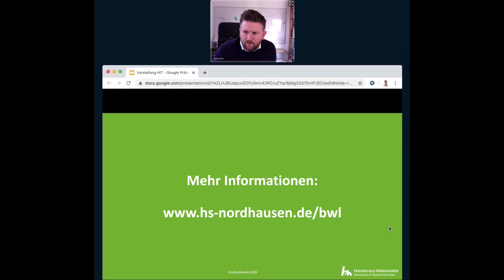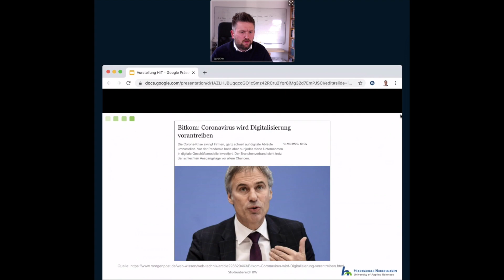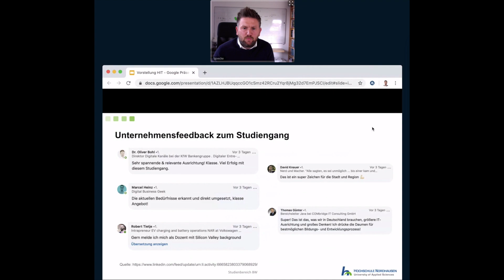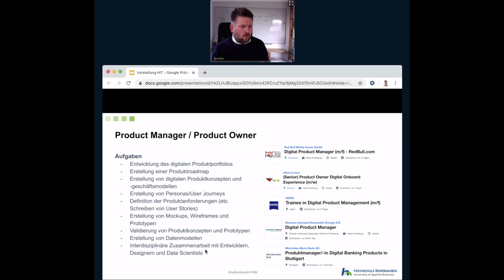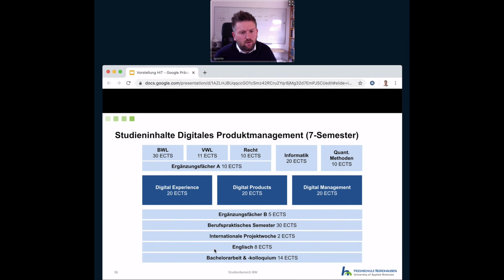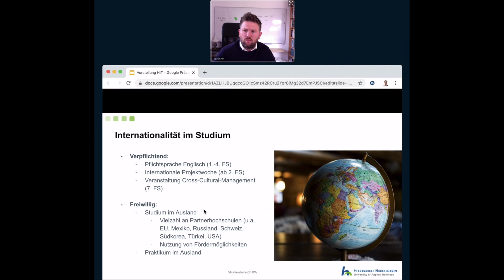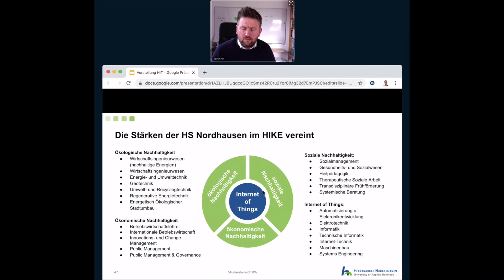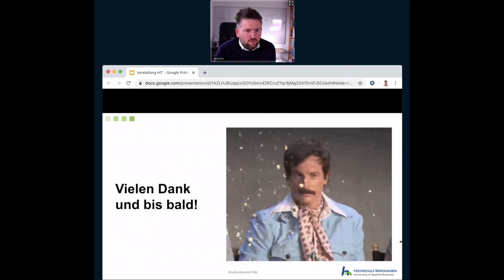Live Präsentation Studiengang Digitales Produktmanagement (B.A.)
Das Video ist ein Mitschnitt der Präsentation von Prof. Dr. Lutz Göcke beim Hochschulinformationstag der HS Nordhausen im Mai 2020.